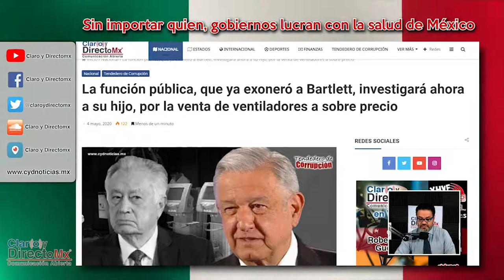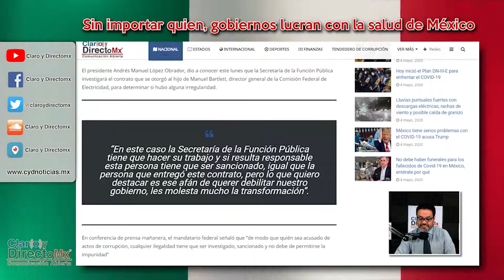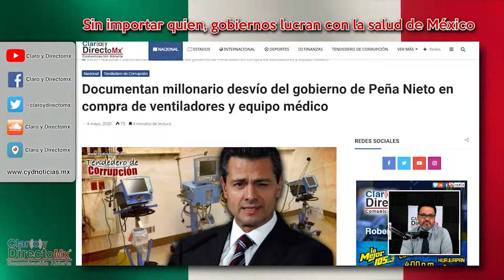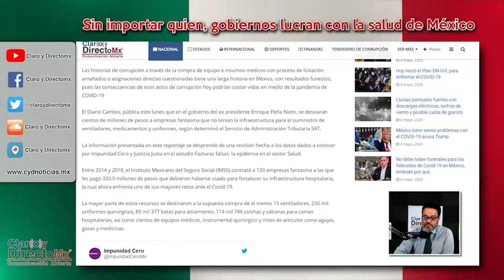Gobiernos actuales y pasados lucran con la salud de México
Las historias de corrupción a través de la compra de equipo e insumos médicos con proceso de licitación amañados o asignaciones directas cuestionadas tiene una larga historia en México, con resultados funestos, pues las consecuencias de esos actos de corrupción hoy podrían costar vidas en medio de la pandemia de COVID19.